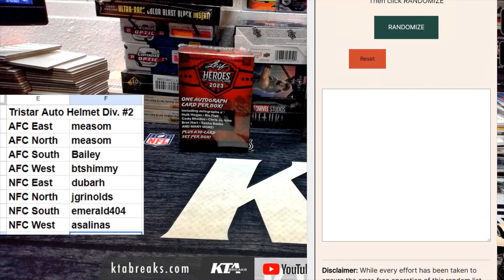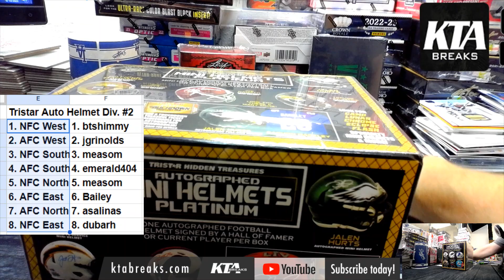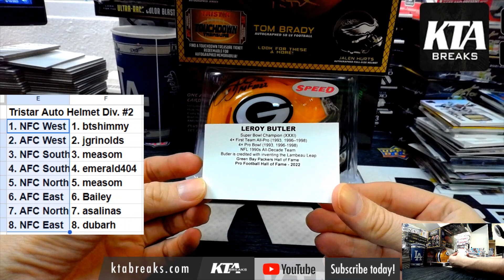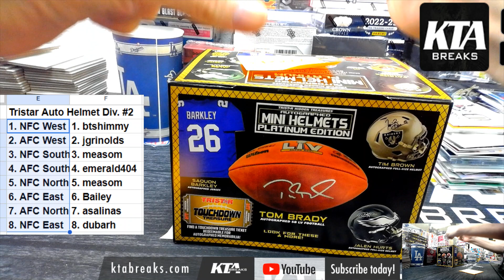KTA BREAKS 2023 TRI STAR AUTOGRAPHED MINI HELMET PLATINUM EDITION 1 BOX BREAK - RANDOM DIVISION #2